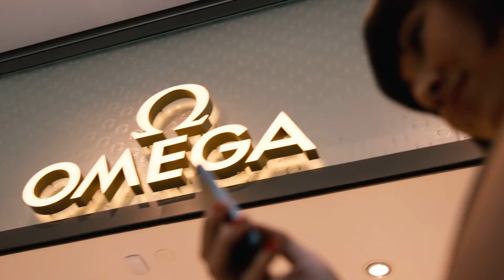Alliance for Downtown New York, Inc. on TALK BUSINESS 360 TV